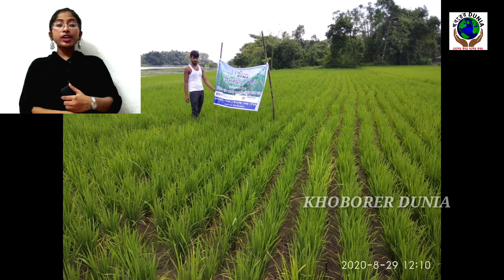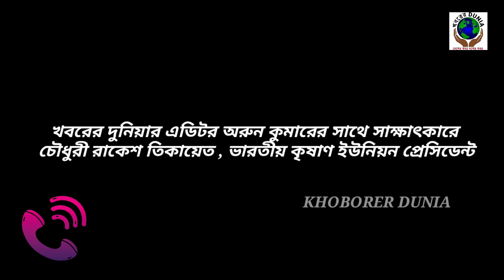কৃষকদের বিক্ষোভ ও প্রতিবাদ আন্দোলন